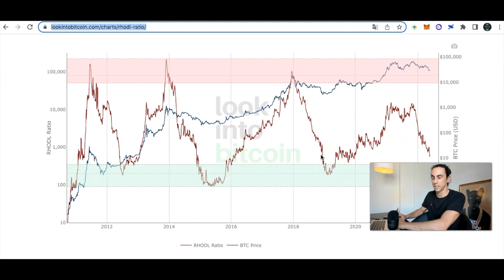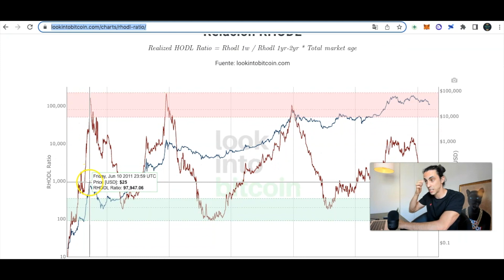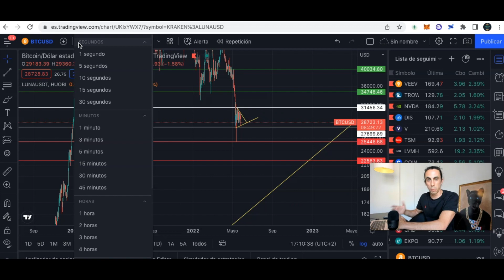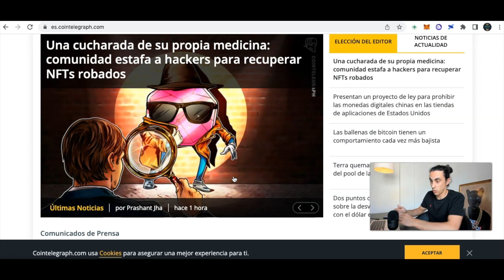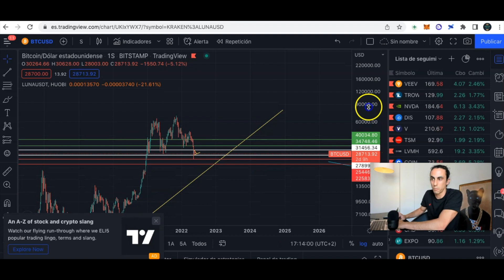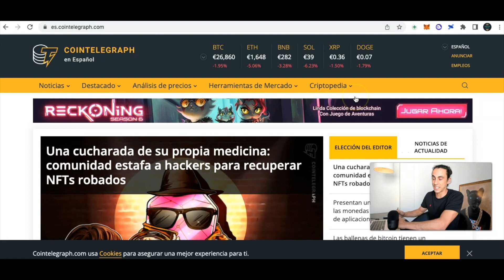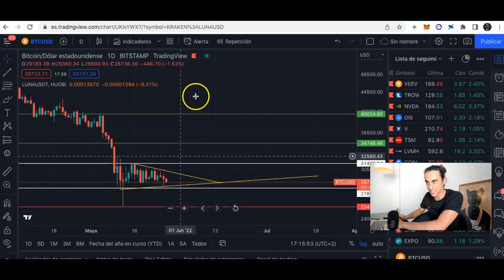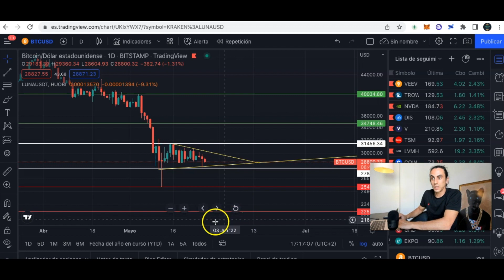ATENCIÓN BITCOIN está a punto de caer junto a todas las criptomonedas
Preparate para la siguiente caida de Bitcoin  a los $23.000 , es inebitable, y esto arrastrará a todo el mercado de las criptomonedas.
Ese será el suelo?
Podrá Bitcoin subir hasta los $40.000.
Cuándo y de que manera será el mejor momento para comprar Bitcoin?
Cómo puedo ganar dinero con esta bajada.

Aqui te dejo la página look into Bitcoin que menciono en el video:

Nada de lo dicho en el video debe entenderse como una recomendación de compra, esto es meramente un análisis que hago enseñandote mi punto de vista y opinión.
Si decides utilizar alguna información comentada en el video para guiar tu operativa, es totalmente bajo tu responsabilidad.

Cualquier duda te estaré respondiendo en los comentarios.